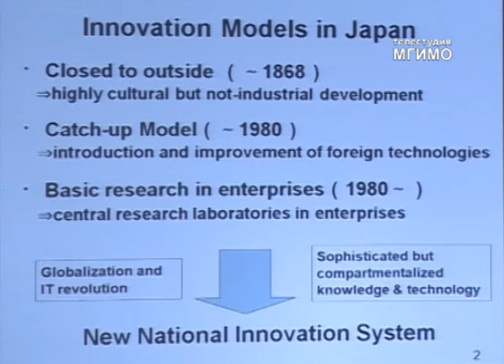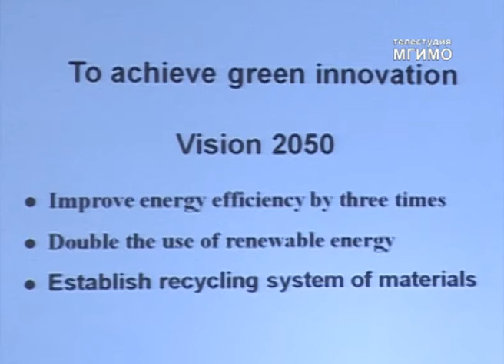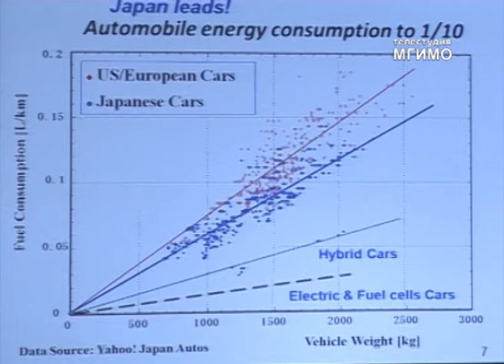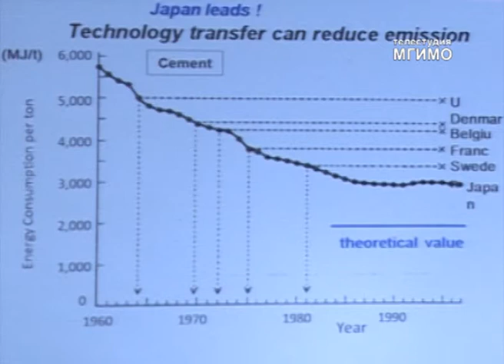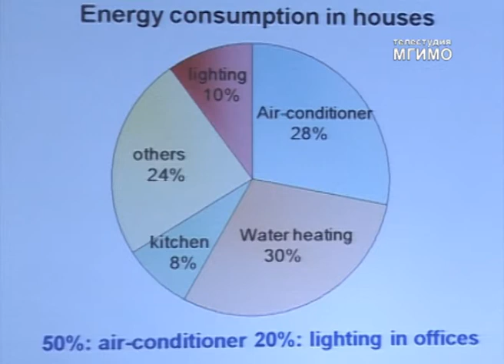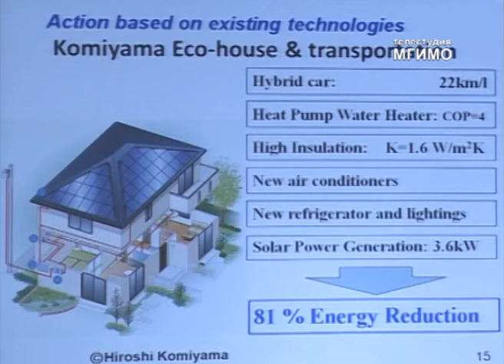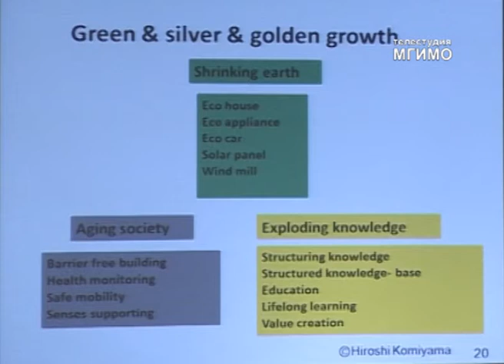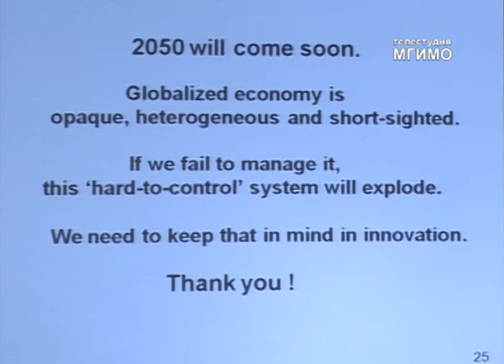Хироси Комияма в МГИМО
9 сентября 2011 года МГИМО посетил Хироси Комияма - всемирно известный ученый, президент института исследований Митсубиси, почетный президент Токийского университета. Он рассказал студентам и преподавателям университета о проблемах и перспективах развития мировой энергетики, а также об особенностях высокотехнологичной промышленности Японии.